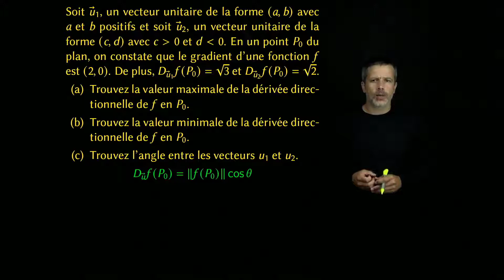Dérivée directionnelle et gradient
Dans cette vidéo, on utilise une formule qui permet d'exprimer la dérivée directionnelle en fonction du gradient et de l'angle entre la direction et le gradient. On y observe notamment que la dérivée directionnelle est maximale dans la direction du gradient et minimale dans la direction qui lui est opposée.